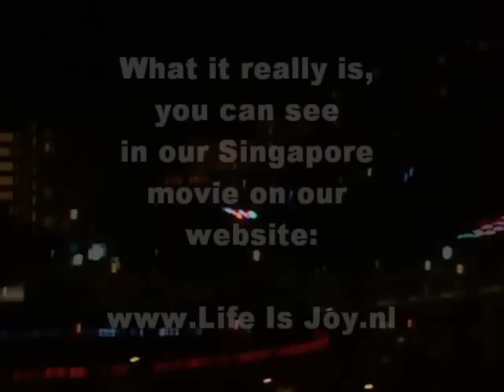UFO Singapore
UFO in Singapore.

Please rate this video with thumbs up. Thanks.